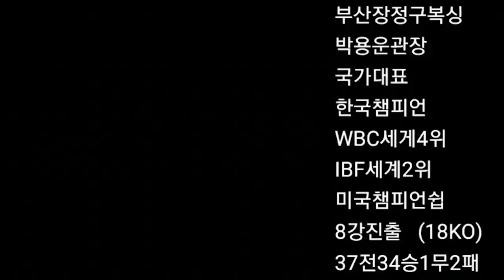디펜스는 잘못하면 큰것을 맞을수 있다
부산 남천동 장정구복싱체육관에서  프로복서 오상민선수와 강경훈선수의
4라운드 스파링